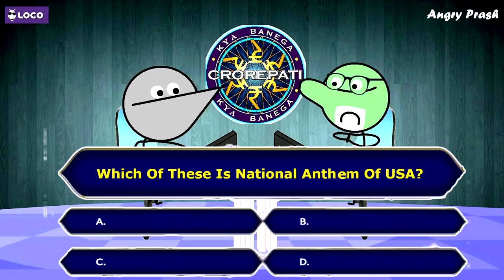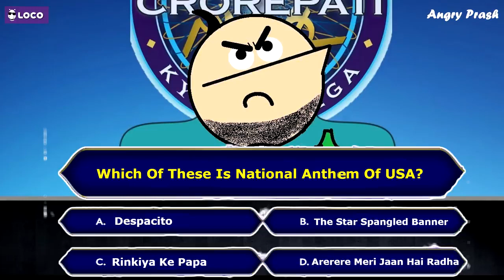Kya Banegare Crorepati KBC Angry Prash